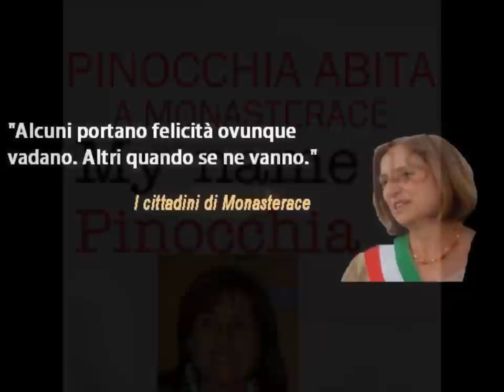LA RACCOLTA DIFFERENZIATA MARIA CARMELA LANZETTA